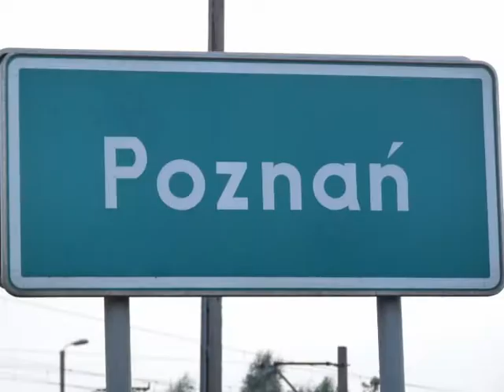Bagels & Friends - before opening